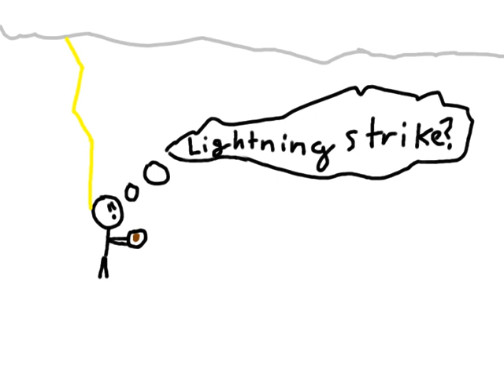INSANE Ways To Make Food!!!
HERE ARE SOME INSANE Ways To Make Food!!!
1.USING A BLOWTORCH
2.USING LAVA
3.USING THE POWER OF LIGHTNING
4.USING A DRAGON
5.USING FIREWORKS